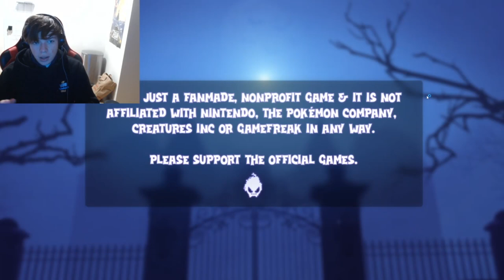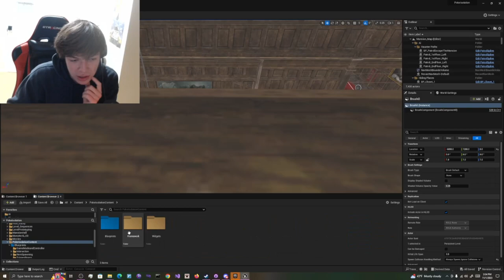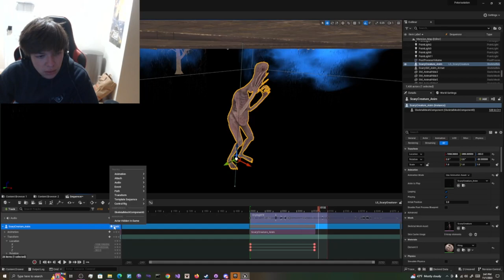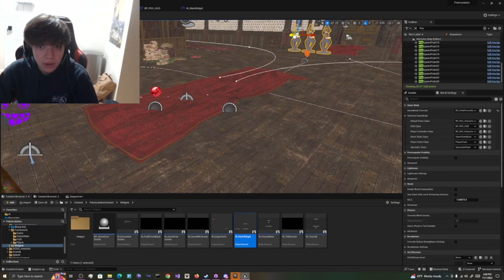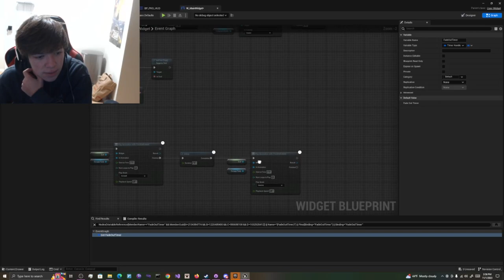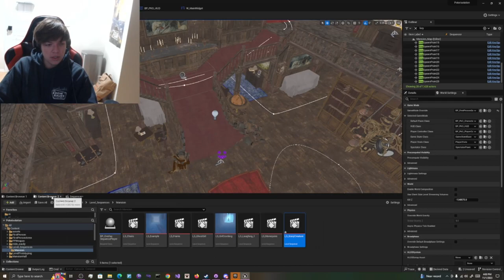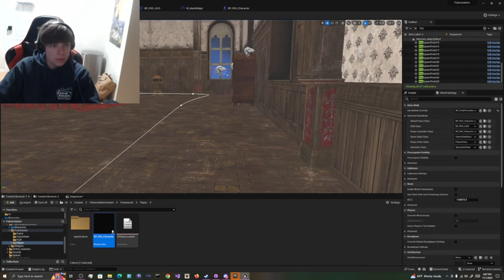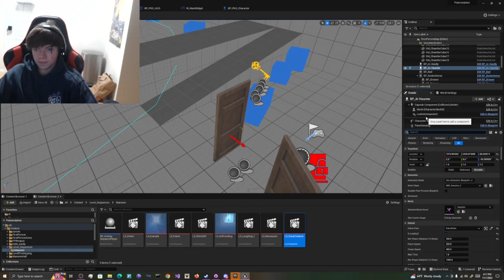The Old Chateau | Developer Commentary + Source Code Dive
Made this game in about 3 weeks with some very talented and awesome people. 10/10 would release a game again.